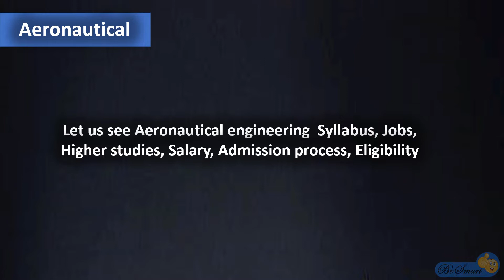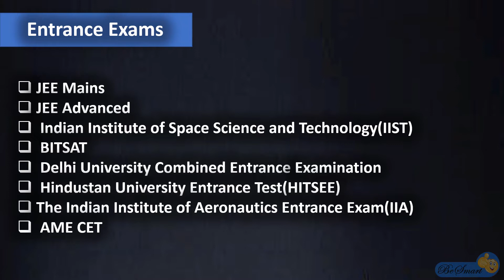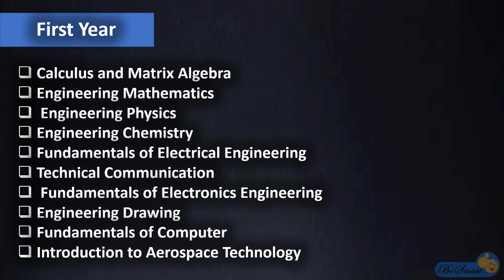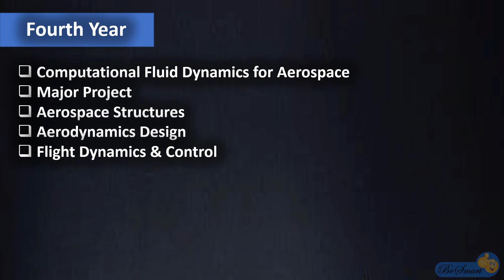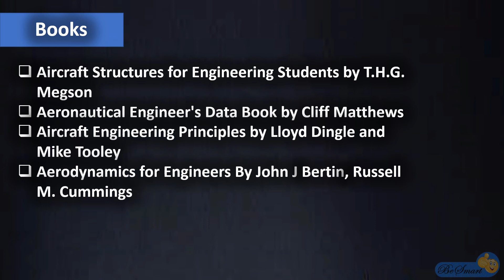Aeronautical Engineering Complete details in Telugu | BTech Aeronautical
Aeronautical Engineering Syllabus, Books, Salary, Entrance exams complete details in Telugu